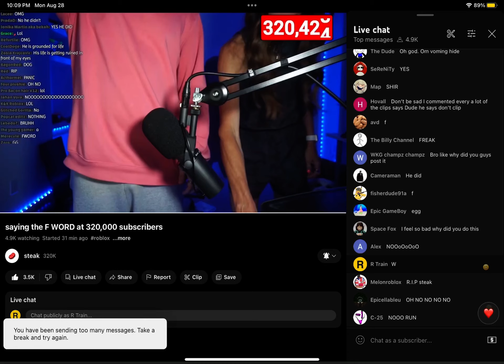mom ends the stream because steak said the f word